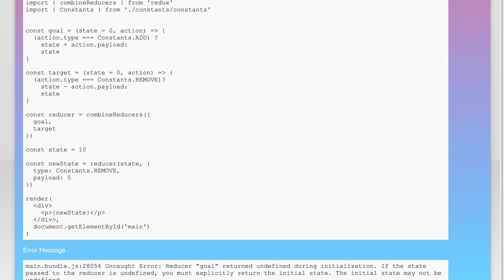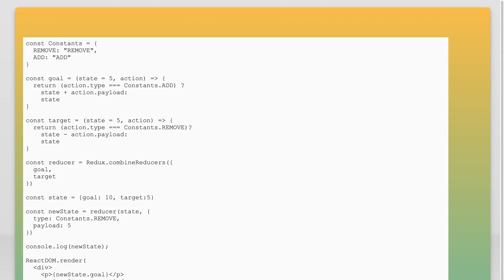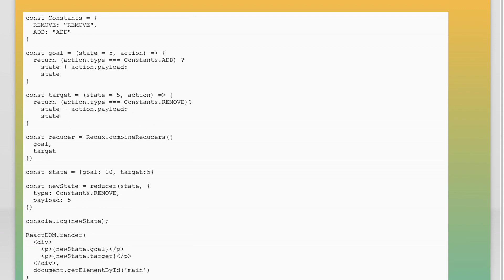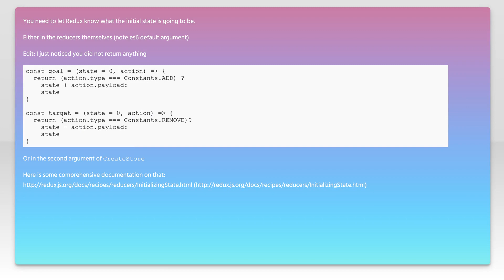Redux combineReducers not passing state to reducer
javascript: Redux combineReducers not passing state to reducer

Related to: javascript, ecmascript-6, redux, react-redux